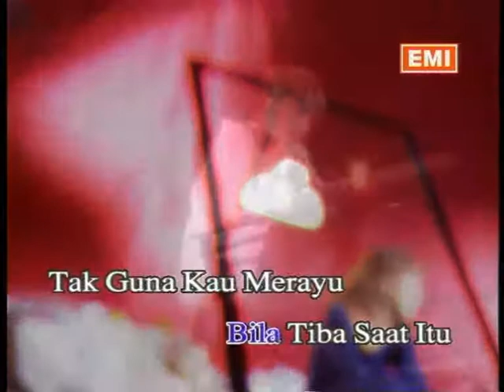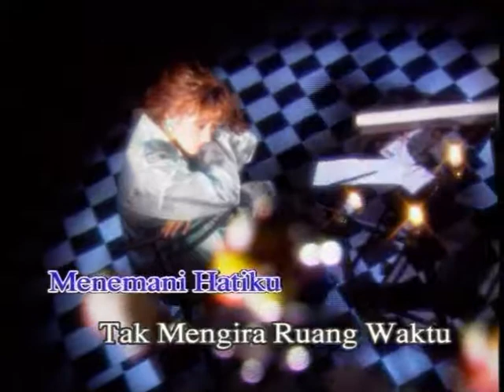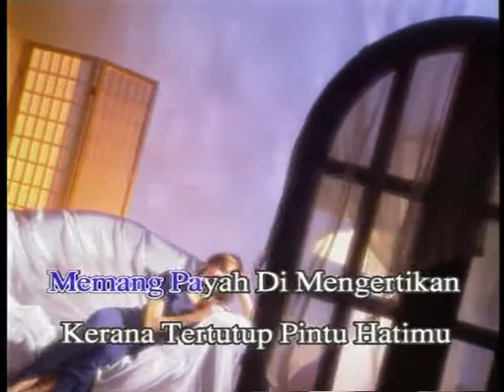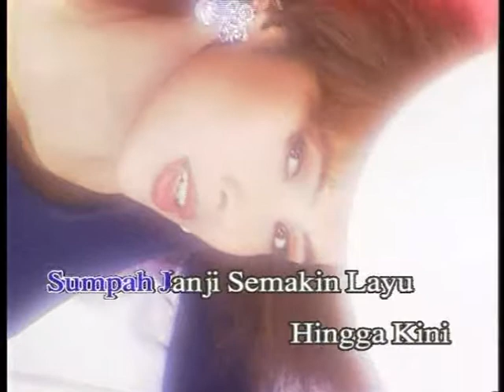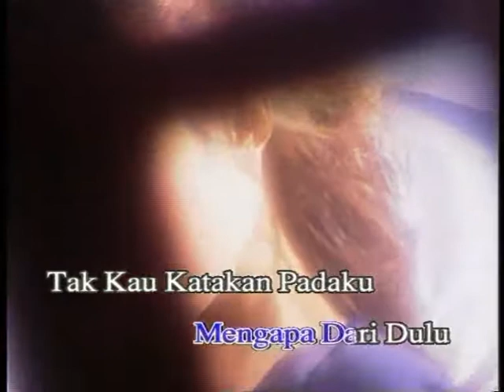Fauziah Latiff - Apa Sebenarnya (Official Music Video)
Fauziah Latiff - Album: Apa Sebenarnya (1994)